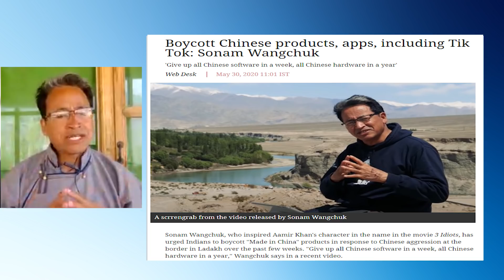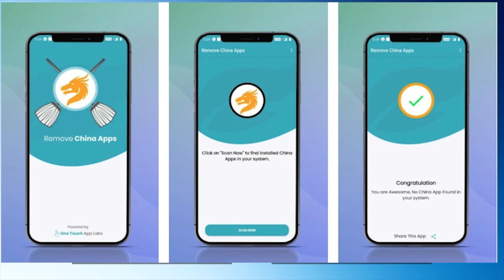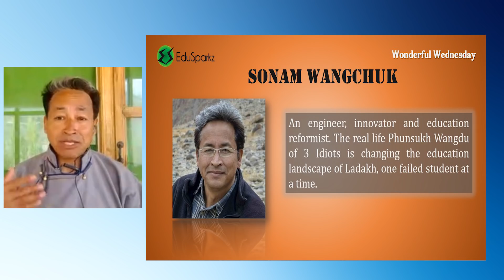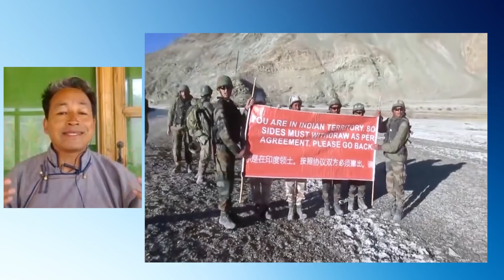एक भारतीय जिससे हिल गया चीन| Sonam Wangchuk | Exclusive Interview | RJ RAUNAK | INDIA CHINA TENSION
सोनम वांगचुक के एक सन्देश से जुड़ रहा है भारत , कैसे ? देखिये इस exclusive बात चीत में.

Category
Entertainment